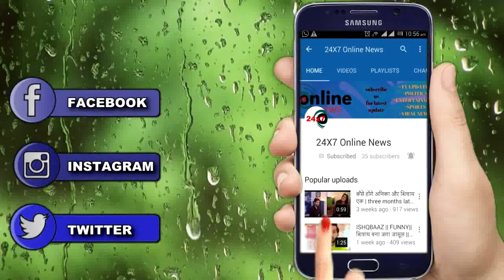YRKKH || “KAIRAV की ख्वाहिश के आगे” सर झुकाएगें KARTIK और NAIRA, नए PROMO की पहली झलक